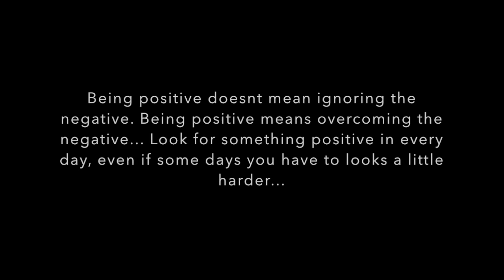Journey Ngektsai - Covid Fighter!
idle